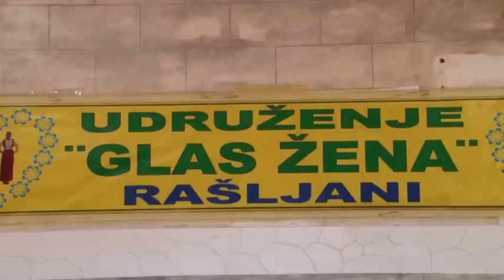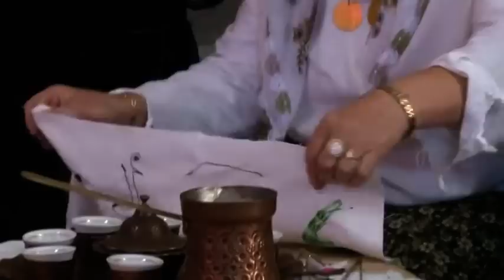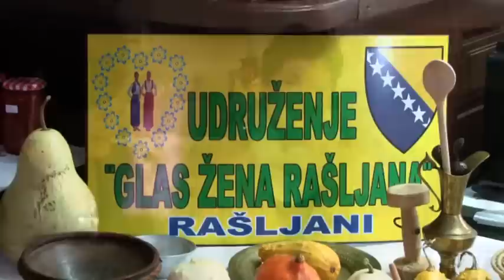SOFRA RTV TK RASLJANI 08 12 2018